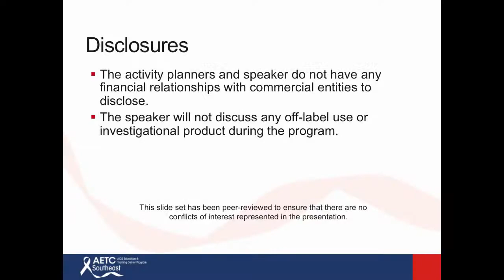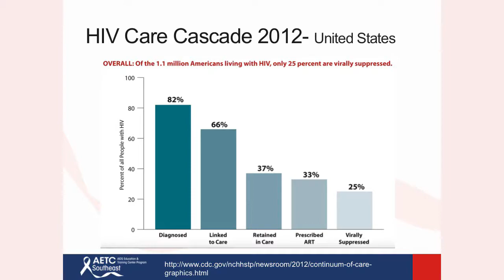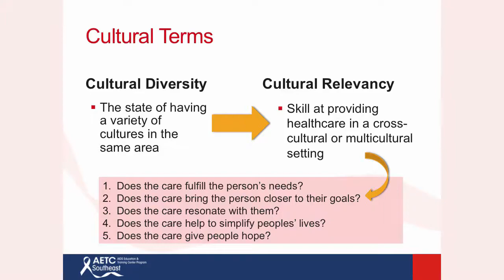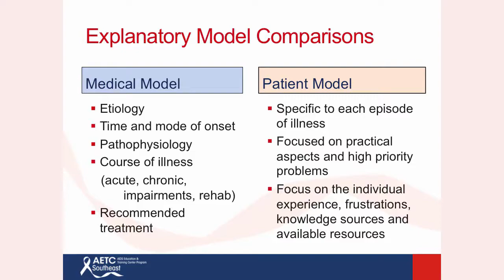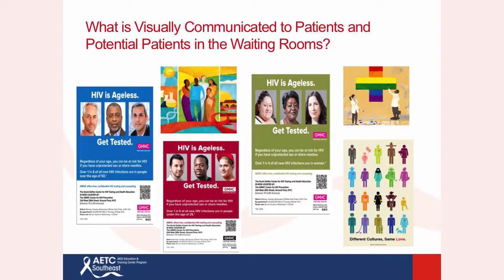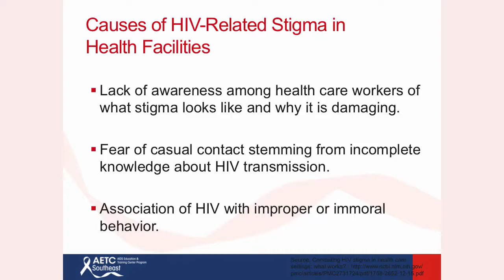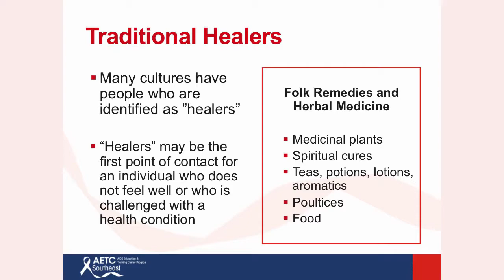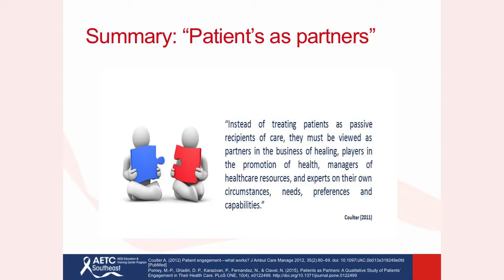UAB School of Public Health - OPHP Seminar - Debbie Cestaro-Seifer, MS, RN